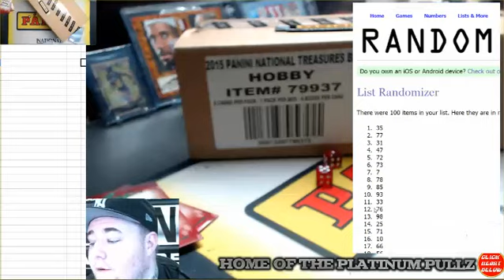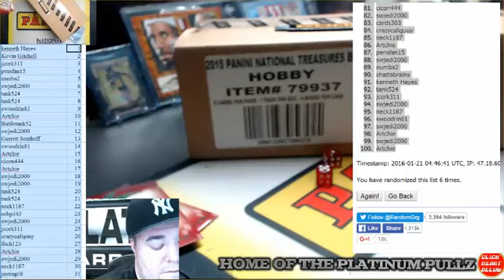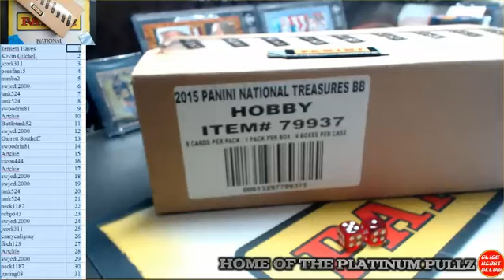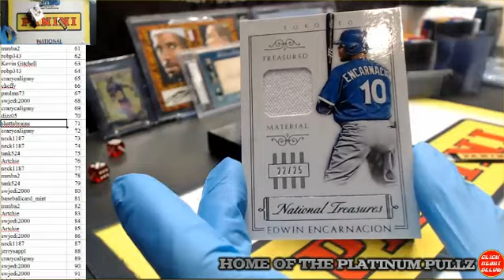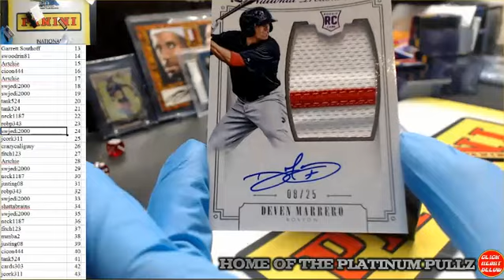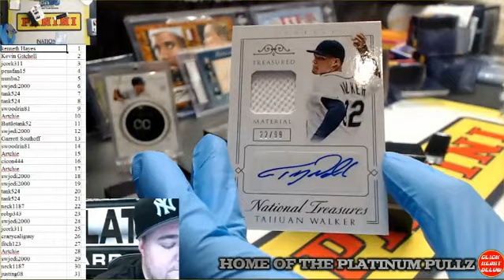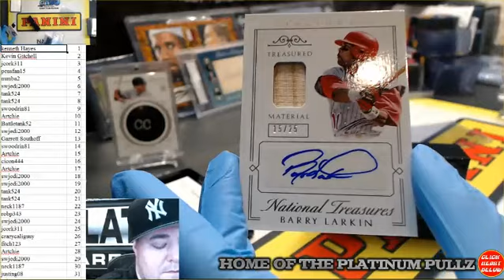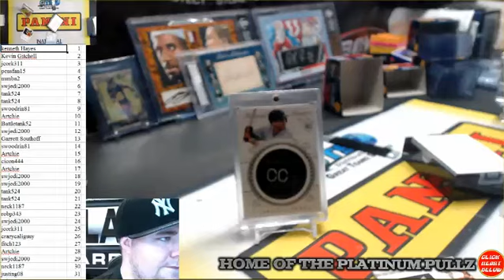2015 Panini National Treasures Baseball Full Case Random Number Break #33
2015 Panini National Treasures Baseball Full Case Random Number Break #33